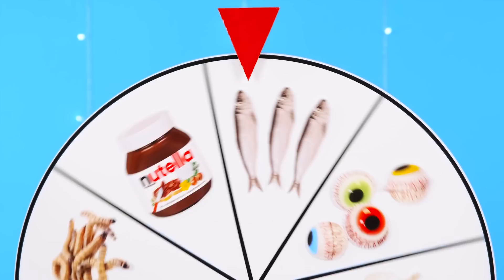Desafío de Decoración de Pizza #1 por BaRaDa Challenge